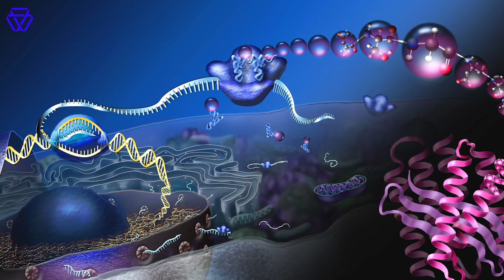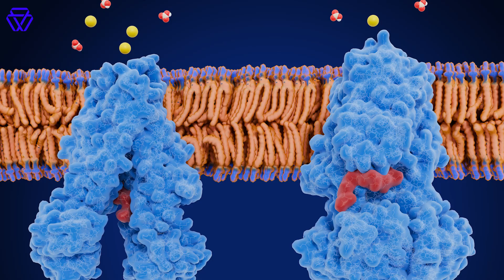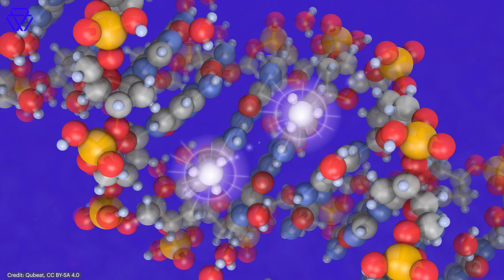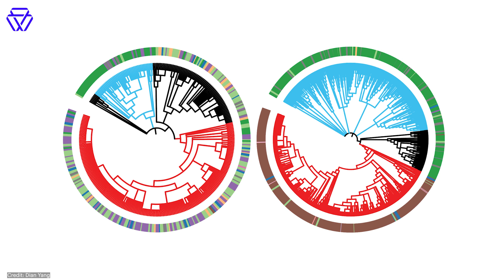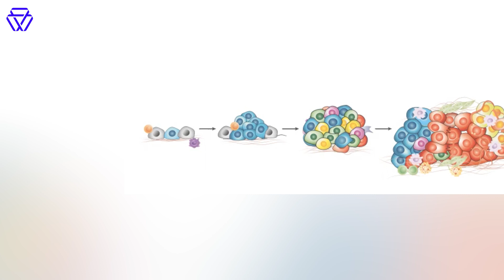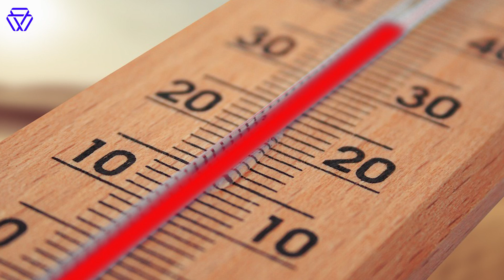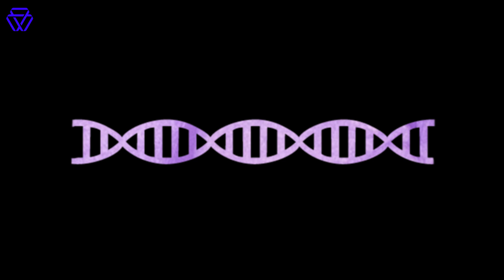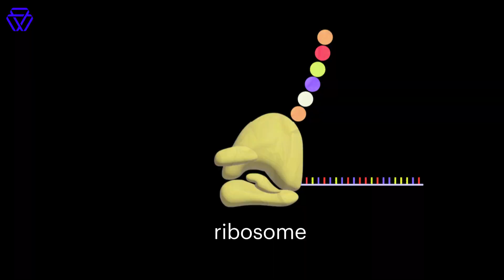A tour of our cells through time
From chemical reactions occurring in a splinter of a second, to evolution shaping species over billions of years, the processes that make up our biology occur in time frames both short and long.  In this video, we will hear from Whitehead Institute scientists on how their thinking about different time scales informs scientific discovery.